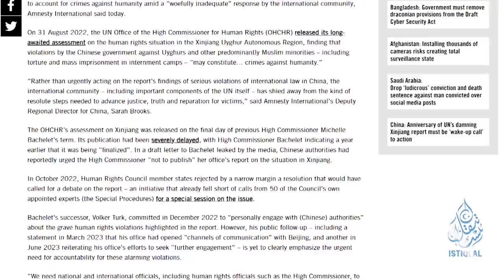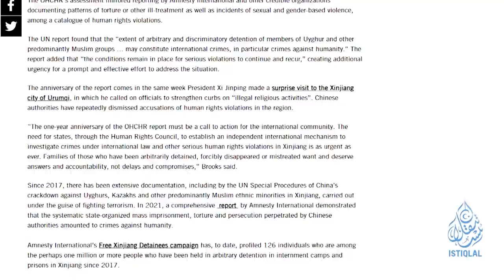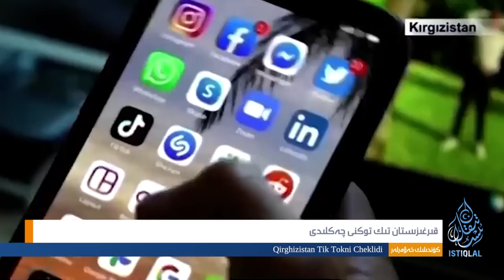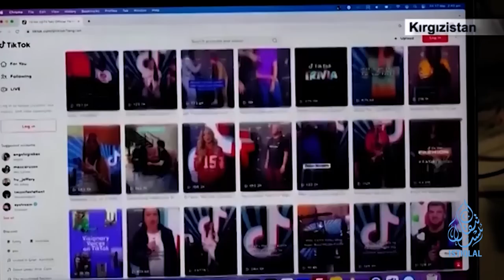ئىستىقلال كۈندىلىك خەۋەرلىرى |2023.9.1| خىتاي «قىزىل ئاگاھلاندۇرۇش» چىقاردى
ISTIQLAL KÜNDILIK XEWERLIRI |2023.9.1| XITAY «QIZIL AGAHLANDURUSH» CHIQARDI